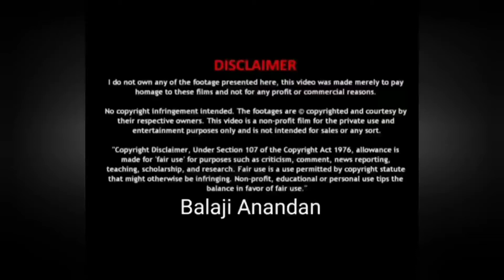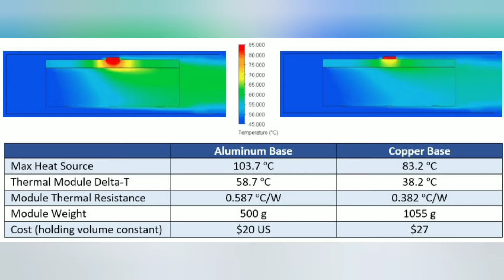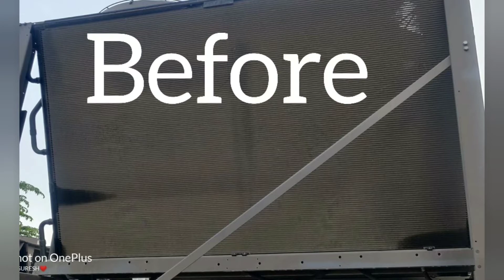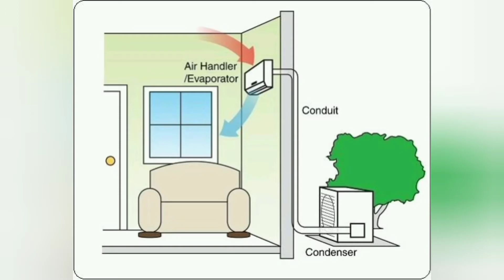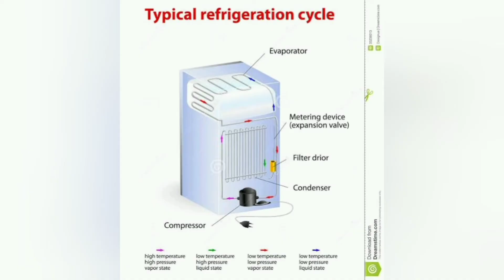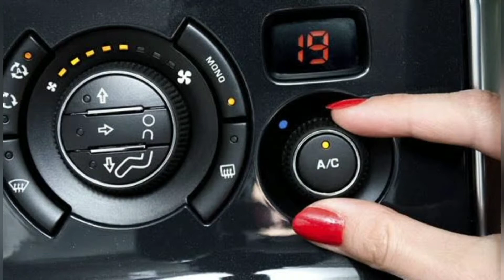ac Copper Condenser Coil 🆚 Aluminum Condenser Coil , Difference, which is Best , how to maintain